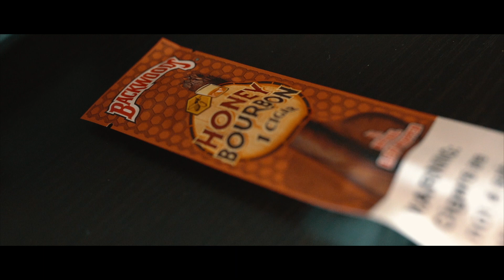OG Swain - "Ghost Smoke" (Shot